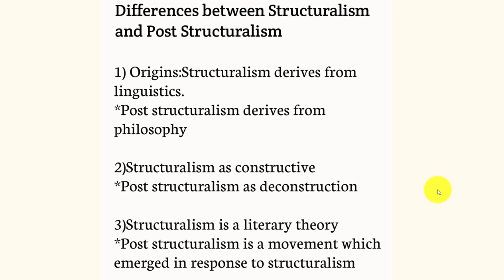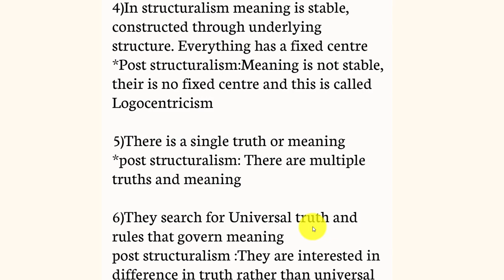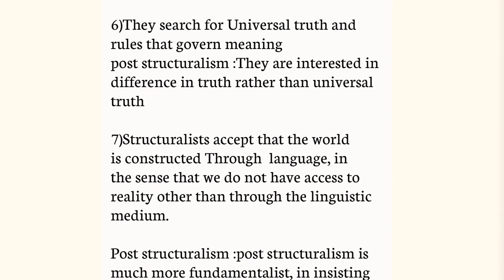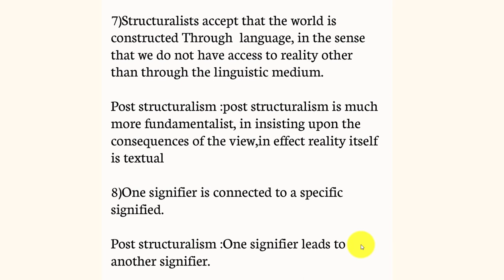Differences Between Structuralism and Post Structuralism